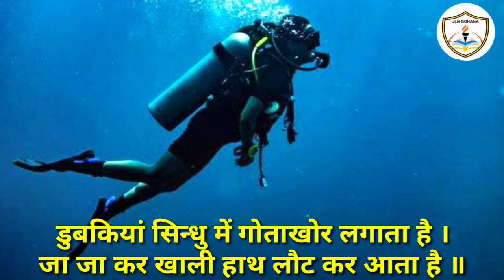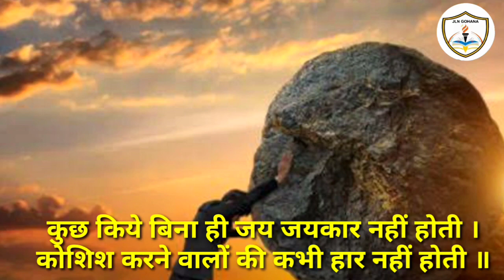कोशिश करने वालों की कभी हार नहीं होती